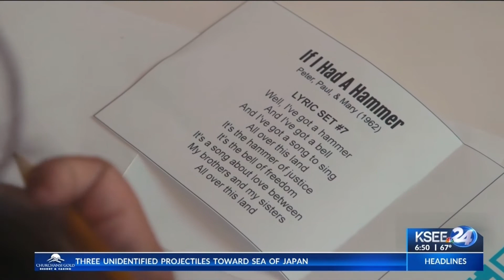HeARTbeat 2020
Fresno County art students got a chance to showcase their skills at this year's HeARTbeat event at the K-Jewel FM Art Gallery.